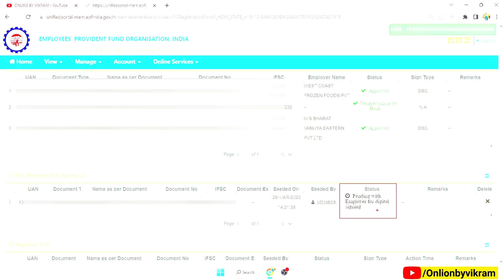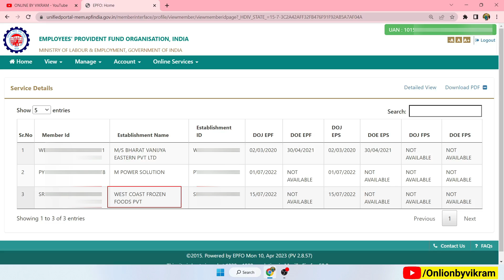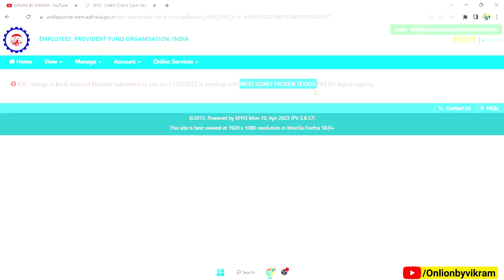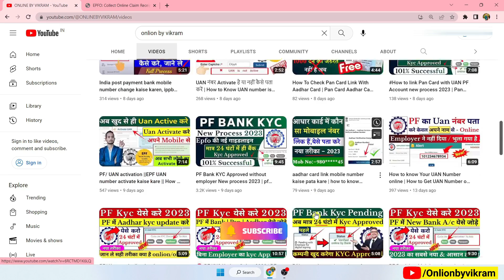PF KYC Pending for Approval 2023 | How to update Bank KYC Without Employer |KYC not Approved 2023-24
PF KYC pending
How to Update Bank KYC Without Employer
 KYC not Approved 2023
KYC approved without employer
KYC not verified by employer
Pf kyc pending solution
how to approve Bank KYC without company
pending with employer for digital signing 2023
pf kyc update tamil
अगर कंपनी PF KYC Approve नहीं कर रही तो क्या करे
pf kyc not approve kya kare
epf kyc kon approve karta hai
 pf uan kyc kon approve karta hai
pf kyc approve online
 pf kyc pending for approval
pf kyc pending for approval pan card
pf kyc pending for approval bank account
 pf kyc pending with employer for digital signing
pf kyc employer approve nahi kar rha
pf kyc company approve nahi kar rhi
pf kyc not approve by company
PF Bank kyc not approved by bank
pf bank kyc bank se verify kaise karaye
 pf bank kyc big problem
pf kyc not approved by employer
pf sbi bank kyc approved by bank
 sbi bank kyc not approved
 employer not approving kyc
employer not approving epf kyc
kyc not approved by employer
pending kyc how to fix
employer kyc approval
kyc approval without employer
 kyc verification kaise kare
employer kyc approval
kyc verification pending